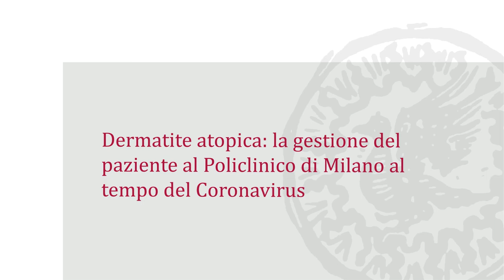Covid19 e Dermatite Atopica: la gestione del paziente al Policlinico di Milano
Durante l'emergenza COVID-19 nonostante le difficoltà legate alla pandemia sono state garantite la continuità terapeutica e assistenziale a pazienti con patologie croniche gravi, come la dermatite atopica.
Telemedicina, canali dedicati, percorsi di accesso specifici e ambulatori aperti per assicurare le cure necessarie.
Il racconto di Silvia Mariel Ferrucci, Dermatologa al Policlinico di Milano.